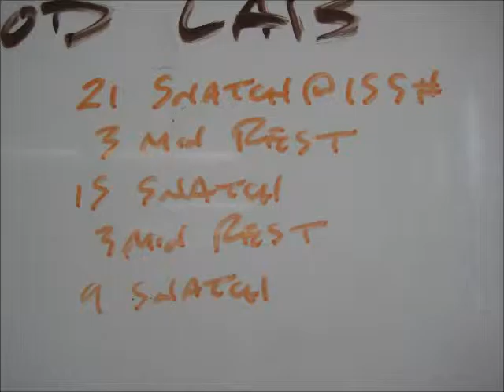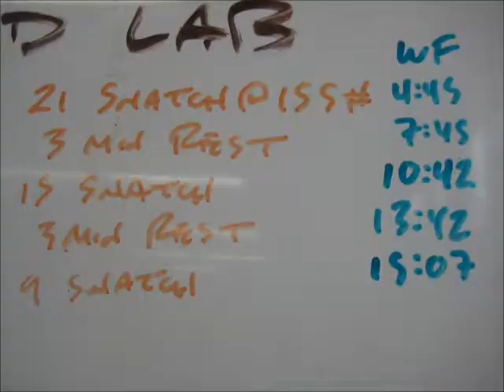May 24 2014